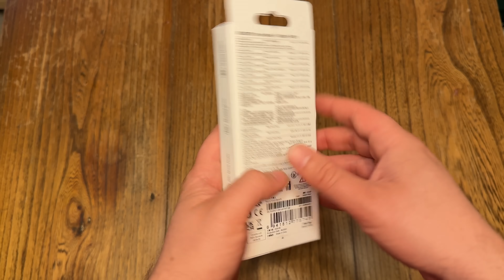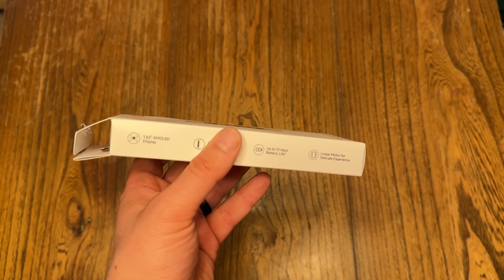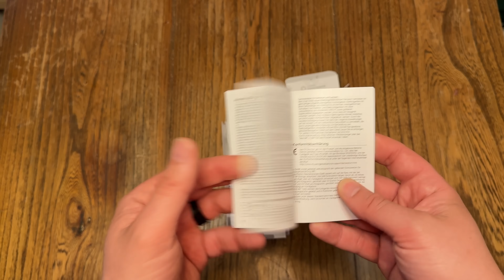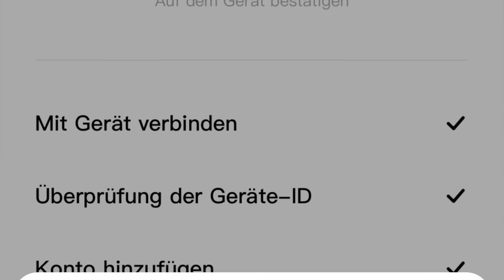Xiaomi Mi Band 9 Unboxing, einrichten und erster Eindruck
Ja, das Smart Band 9 wurde bereits vor einigen Wochen in China zusammen mit anderen Xiaomi Geräten vorgestellt, aber es kam doch etwas überraschend, als heute morgen die Pressemitteilung mit dem Deutschlandstart ins Haus flatterte. Noch überraschender war, das Amazon zumindest die Farbe Silber noch am selben Tag zugestellt hat. Doch was kann das Band 9 jetzt besser als der Vorgänger? Heller, länger, genauer ist das Motto.

Xiaomi Mi Band 9 bei Amazon

BTC: 37iaM7mxRjgPy27BLaRadDgBPHSWGi51YX